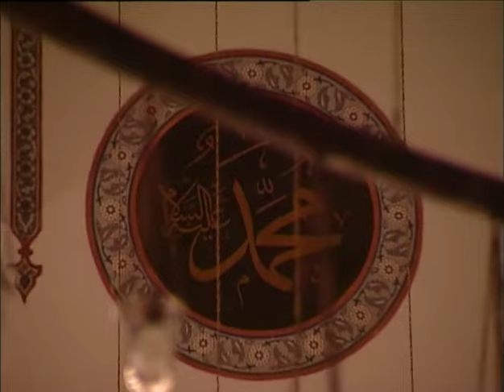Turgut Uçkan - Dosta Doğru Gidiyorum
Okuyan: Turgut Uçkan
Albüm: Gönül Bağım
Senarist: Mustafa Aslantürk
Yönetmen: Mustafa Aslantürk
Yapım: Hazan Prodüksiyon